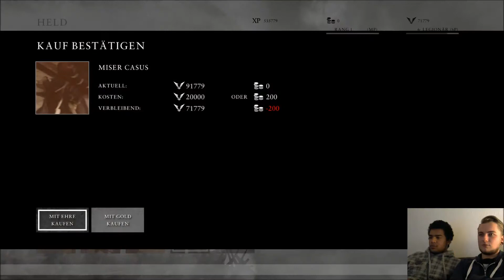Ryse Son of Rome #07 : Rache || ( Facecam # German # FullHD ) Let´s Play Ryse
Lets Play: Ryse Son of Rome || Couching zweier bester Freunde vom feinsten! Gönnt euch richtig hart :D

Ryse: Son of Rome ist ein Videospiel des deutschen Entwicklers Crytek, der u. a. bereits durch die Spiele Far Cry und Crysis bekannt ist. Der Titel erschien als Exklusivtitel zur Markteinführung für die Xbox One am 22. November 2013. Es handelt sich dabei um ein Action-Adventure bzw. ein Spiel nach dem Prinzip des Hack and Slash, das im antiken Rom angesiedelt ist. Es folgt dabei dem Leben des römischen Centurio mit dem Namen Marius Titus, der zu einem führenden Legionär der Armee aufsteigt.